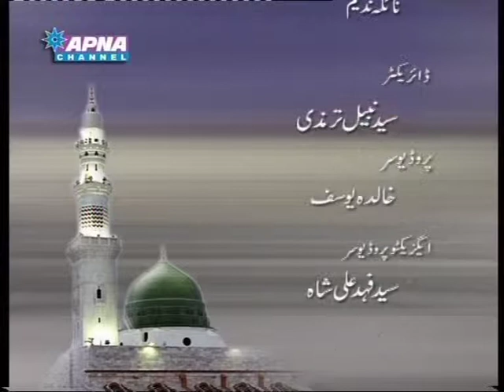Mehfil Naat in Lahore College aired on Apna Channel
Mehfil Naat in Lahore College aired on Apna Channel, directed by Syed Nabeel Tirmazi